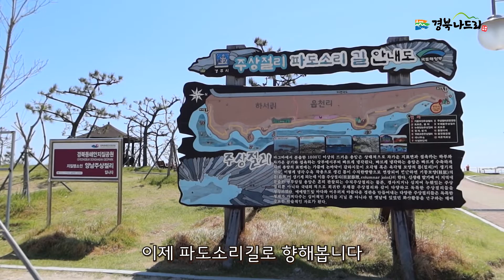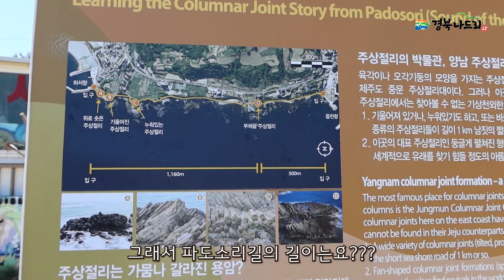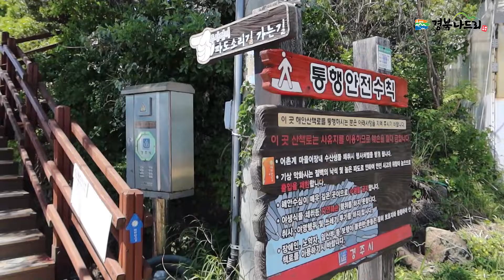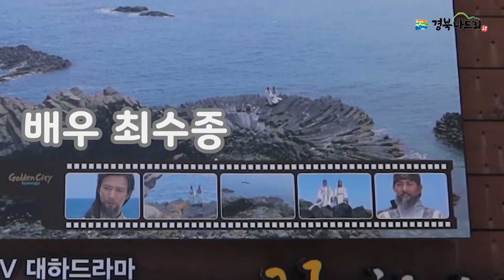경주양남파도소리길과주상절리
경북의 색! 청록을 찾아 게으른 딸들이 경주 양남 파도소리길을 찾았습니다.

아름다운 동해바다의 색을 그대로 품은 읍천항에서 시작해
하서항까지 약 1.7km 구간으로 이어진 경주 파도소리길은 마치 제주도에 온 것 처럼 아름다운 풍경을 감상할 수 있는데요.

여기에 하나 더! 천연기념물 제 536호 '주상절리군'이 절경을 이루고 있답니다.

짙은 청록의 바다와 주상절리에 부딪혀 부서지는 하얀파도는 마치 CF의 한 장면을 보는 듯합니다.

5월 13일부터 재개장한 주상절리 전망대를 통해 푸르른 경북의 바다를 더 다이나믹하게 즐기시면 좋을 듯합니다.